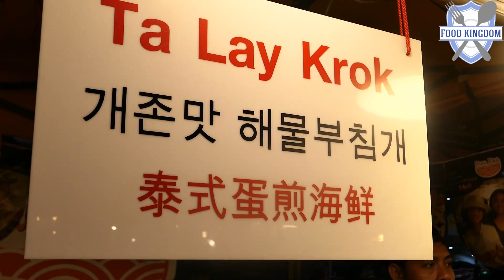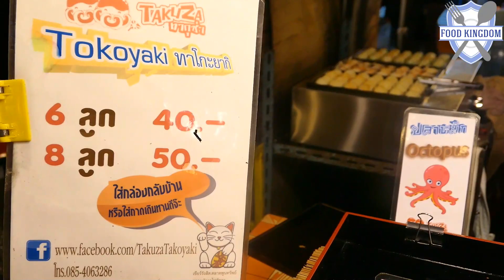방콕 최고의 야시장 딸랏롯빠이2 / Best night market in Bangkok / Thai street food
열대의 나라인 태국은 야시장이 많이 발달했습니다.
그중 방콕의 지하철과 바로 연결된 딸랏롯빠이2가 가장 많은 관광객과 현지인들이 즐겨찿는 곳이라더군요 수많은 먹거리와 볼거리가 눈이 심심할 여유를 주지않는곳~오늘도 함께 가시죠^^